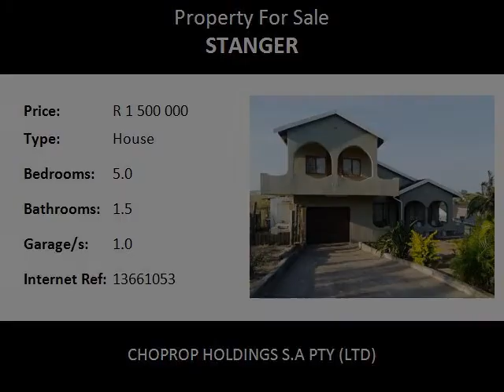5.0 Bedroom House For Sale in Stanger, Stanger, South Africa for ZAR R 1 500 000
Bedrooms: 5.0
Bathrooms: 1.5
Garages: 1.0
Price: R 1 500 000

Property Description:

ATTRACTIVE 8 BEDROOM HOUSE FOR SALE IN HIGHRIDGE, STANGER, KZN

This beautiful double story house  has 5 bedrooms, a dressing room, 3 toilet and 2 baths, a fitted kitchen with eye level oven. It has  a spacious open plan lounge and dining room. Downstairs can be let out, it consists of 3 bedroom, a kitchen and lounge, 2 toilets and 1 bath.There also is a basement that can be used as an office or storage.  The spacious yard makes an ideal play area for children. This house is situated close to schools, shopping centres, places of worship and other amenities.

KwaDukuza (also known as Stanger) is a town in KwaZulu-Natal, South Africa. In 2006, its official name was changed from Stanger to KwaDukuza; however Zulu people in the area called it "Dukuza" well before this date, and many white South Africans continue to use "Stanger" today. "Stanger" has been used on new road signs in the area.

Stanger lies inland from Blythedale in the midst of sugarcane fields, its streets lined with Jacarandas, home to King Shakas memorial monument and part, not only of the Zulu Heritage Route, but the proposed Sugar Route as well.

KwaDukuza-Stanger beginnings were as a new capital for Shakas Zulu nation during what were to become the last years of his life. KwaDukuza - ironically meaning place of the lost person - was named after the intricate labyrinth layout of huts, and it was in one of the kraals that Shaka was assassinated by two of his half-brothers - Dingane, who was to succeed him, and Mhlangane. His body was buried upright in a grain pit - a hasty burial the day after his assassination - over which stands a simple stone memorial erected in his honour.

Shakas successor was to abandon kwaDukuza allowing it to run to wrack and ruin, and it was only in 1873 that a European town was built on the site, named after William Stanger, the surveyor-general of Natal. Today KwaDukuza-Stanger serves as the commercial, magisterial and communication centre for the large sugar-producing district.

Today KwaDukuza-Stanger is one of many of the towns in this area to claim an authentic eastern influence, brought here by the first Indian immigrants who came to work on the sugar cane fields. Markets, mosques and temples of their descendents now add a vibrant flavour the towns on the Dolphin Coast.

The weather here is typically tropical and humidity high, hence the sugarcane; and bottlenose dolphins use the sea as their playground throughout the year. The Indian market i...